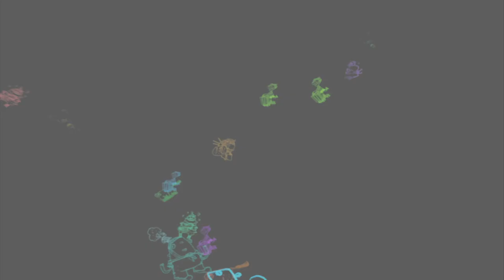Psychonauts: In the Rhombus of Ruin # 1 "Psychic Brain Jumping"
Psychonauts: In the Rhombus of Ruin continues right after the first game but in VR, so enjoy.

Using:
Oculus Quest 2 w/  Virtual Desktop

ArchMano, Gaming, Funny, Humor, LetsPlay, Playthrough, Walkthrough, XBox, fantasy, SciFi, PsychonautsIntheRhombusofRuin,
 Psychonauts, DoubleFineProductions, Razputin, Raz, spy, psychic, summer, camp, platforming, DoubleFine, IntheRhombusofRuin, Oculus, Quest2,
 VirtualDesktop,